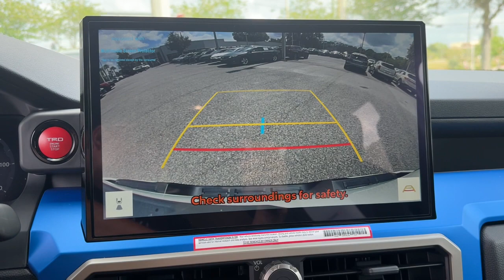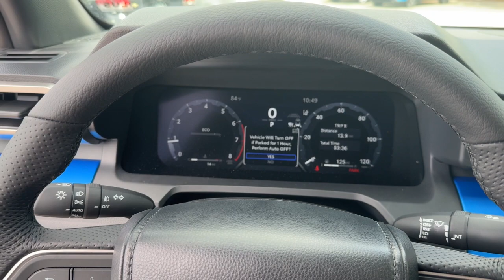2024 Toyota Tacoma Longwood, Orlando, Lake Mary, Sanford, Daytona Beach, FL LRT004869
0089 New 2024 Toyota Tacoma TRD Sport available in Longwood, Florida at Parks Toyota. Servicing the Orlando, Lake Mary, Sanford, Daytona Beach, FL area.

Parks Toyota
1701 South Woodland Boulevard

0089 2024 Toyota Tacoma TRD Sport RWD 8-Speed Automatic 2.4L 4-Cylinder